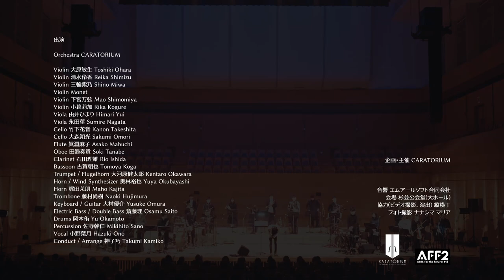"宮沢賢治 × ジャズオーケストラ" Jazz Story Telling 「よだかの星」 Performed by Orchestra CARATORIUM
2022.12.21 杉並公会堂 Jazz Story Telling "The Nighthawk Star"
Performed by Orchestra CARATORIUM

出演

Orchestra CARATORIUM

Violin 大原敏生 Toshiki Ohara
Violin 清水伶香 Reika Shimizu
Violin 三輪紫乃 Shino Miwa
Violin Monet
Violin 下宮万弦 Mao Shimomiya
Violin 小暮莉加 Rika Kogure
Viola 由井ひまり Himari Yui
Viola 永田菫 Sumire Nagata
Cello 竹下花音 Kanon Takeshita
Cello 大森朔光 Sakumi Omori
Flute 眞淵麻子 Asako Mabuchi
Oboe 田邉奏貴 Soki Tanabe
Clarinet 石田理雄 Rio Ishida
Bassoon 古賀朝也 Tomoya Koga
Trumpet / Flugelhorn 大河原健太郎 Kentaro Okawara
Horn / Wind Synthesizer 奥林裕也 Yuya Okubayashi
Horn 梶田茉朋 Maho Kajita
Trombone 藤村尚樹 Naoki Hujimura
Keyboard / Guitar 大村優介 Yusuke Omura
Electric Bass / Double Bass 斎藤理 Osamu Saito
Drums 岡本侑 Yu Okamoto
Percussion 佐野幹仁 Mikihito Sano
Vocal 小野葉月 Hazuki Ono
Conduct / Arrange 神子巧 Takumi Kamiko

企画・主催 CARATORIUM

音響 エムアールソフト合同会社
会場 杉並公会堂(大ホール)
協力(ビデオ撮影、演出) 縦横丁
フォト撮影 ナナシマ マリア